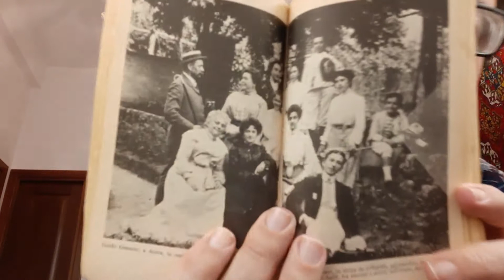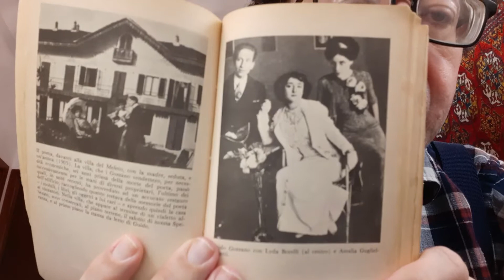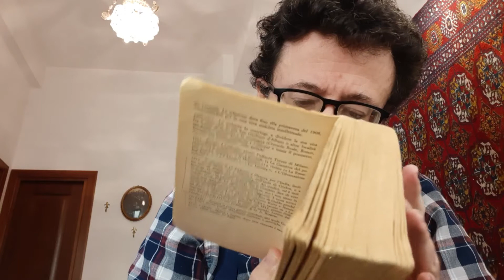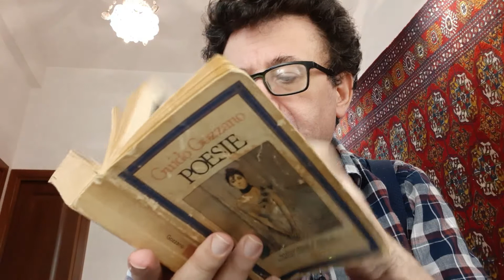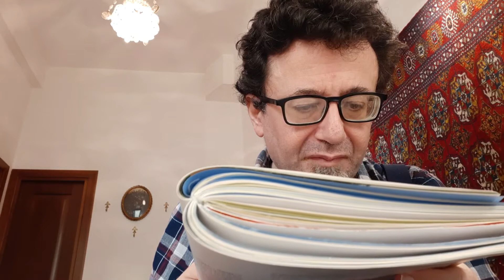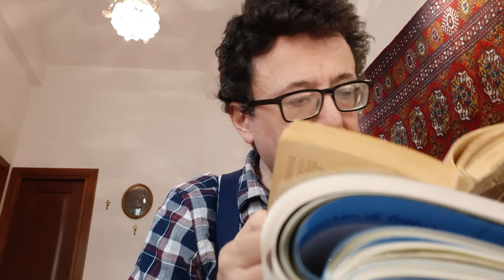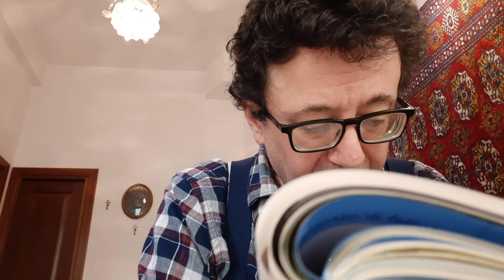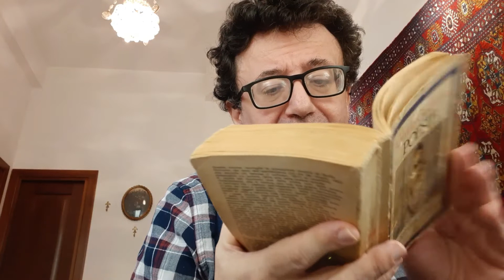Gozzano la signorina Felicita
Italiano letteratura